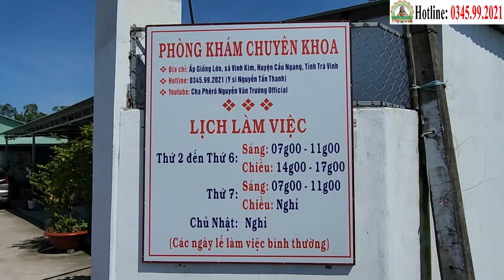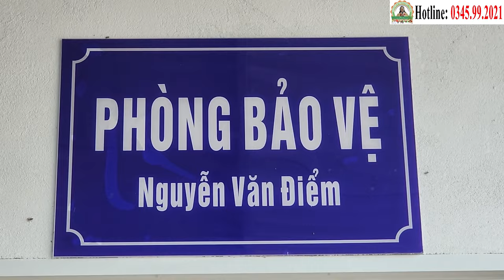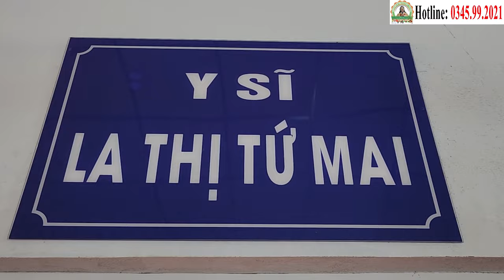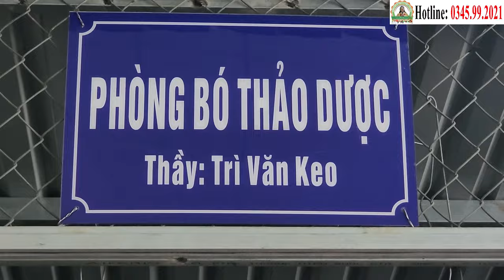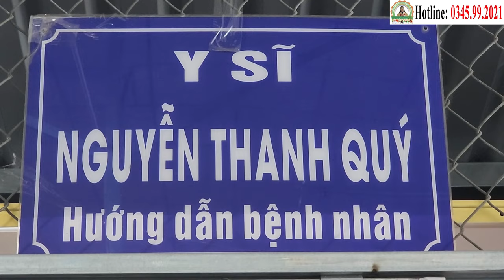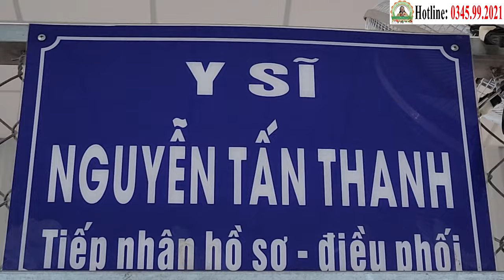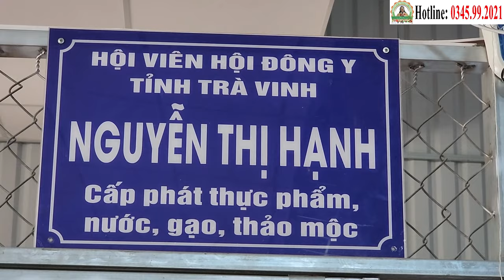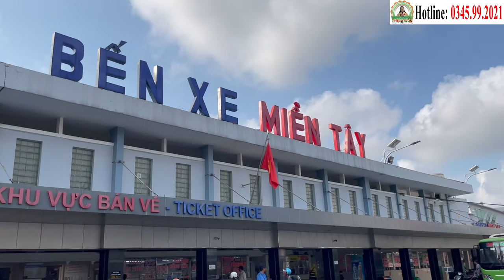Trời Nắng Tốt, Tiếp Tục Thi Công Đường Nhựa 400m Đi Ngang Phòng Khám Học Trò Cha Tường (9/10)